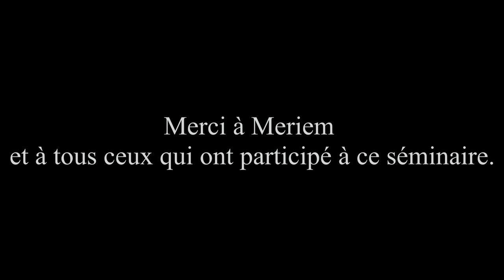Comprendre la bataille juridique sur l’exploitation des resources naturelles au Sahara occidental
Le Sahara occidental est un territoire non autonome dont les ressources naturelles suscitent un grand intérêt de la part des deux parties au conflit. Leur exploitation constitue un outil majeur dans le processus de négociation compte tenu de sa contribution à la mise en place de l’autorité de l’une ou l’autre partie sur le territoire en question. Son inclusion dans le champ d'application territorial de deux accords commerciaux et de partenariat majeurs entre l'Union européenne et le Royaume du Maroc (qui contrôle environ 80% du territoire) a récemment fait l'objet de recours en justice devant la Cour de justice de l'Union européenne. Les décisions de 2016 et 2018 ont clairement établi que le Sahara occidental et le Maroc sont deux territoires distincts et que, pour que les accords s'appliquent au premier, le consentement du peuple Sahraoui devait être fourni.

Ce séminaire en ligne traite du contexte, contenu et de l'impact de ces décisions sur le processus politique au sens large, en soulignant les faiblesses d'un système apparemment conçu pour faire respecter l'état de droit.

Meriem Naili est une doctorante-chercheuse au département d’études politiques de l’université d’Exeter au Royaume-Uni. Ses travaux se concentrent sur la question de droits de l’homme et de la résolution de conflit au Sahara Occidental. Elle s’intéresse particulièrement à la question de l’absence d’accès aux ressources naturelles pour un peuple non-autonome et sous occupation, et son impact sur l’expression du droit à l’auto-détermination. Elle est également membre du comité exécutif de l’organisation britannique Western Sahara Campaign UK et du comité de pilotage de l’Observatoire Universitaire International pour le Sahara Occidental de l’université Paris Descartes.

Si vous souhaitez prendre part à ces séminaires en ligne et poser vos questions aux intervenants, souscrivez ici :